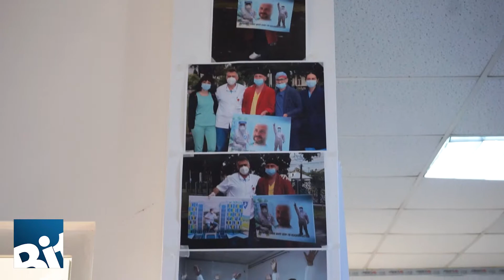Rodica Leanca, asistent șef, Spitalul Orășenesc Mioveni, despre munca în ATI Covid